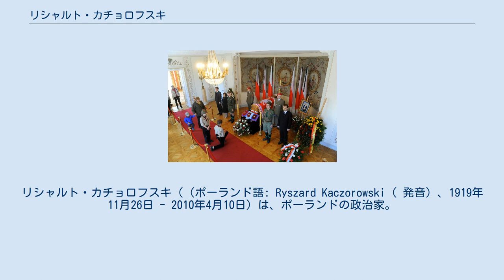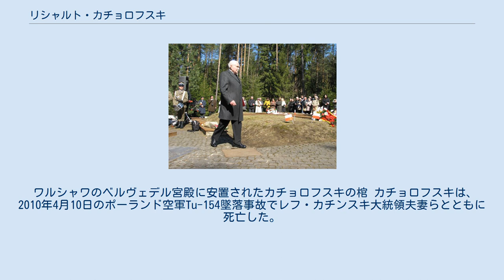リシャルト・カチョロフスキ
ポーランド空軍Tu-154墜落事故
リシャルト・カチョロフスキ（（ポーランド語: Ryszard Kaczorowski（ 発音）、1919年11月26日 - 2010年4月10日）は、ポーランドの政治家。
1989年から1990年にかけて、ポーランド亡命政府の大統領を務めた。
 2009年、カティンの森の墓地で 1919年11月26日、ビャウィストクに生まれた。
父はシュラフタ（貴族）のヴァツワフ、母はヤドウィガ（旧姓：サヴィツカ）。
商業学校を卒業後、地元のボーイスカウト協会でインストラクターをした。
ポーランド侵攻で第二次世界大戦の火ぶたが切られると、ソビエト連邦当局から非合法化されていたスカウト運動を再興し、シャレ・シェレギ（ボーイスカウトの地下組織）のビャウィストク支部長に就いた。
1940年に内務人民委員部 (NKVD) から逮捕され死刑判決を下されたものの、後にコルイマ強制収容所での懲役10年に減刑された。
 1941年のシコルスキー＝マイスキー協定で釈放され、ヴワディスワフ・アンデルス将軍麾下の陸軍に入隊。
ソ連での戦いが終結すると第3カルパティアライフル師団に配属され、師団の中等教育を修めた。
ポーランド第2軍団で、モンテ・カッシーノの戦いなどに従軍した。
終戦後はイギリスに亡命し国際貿易を修め、会計士をやっていた。
1955年から1967年まで亡命ポーランド人スカウト連盟の会長、後に総裁を務めた。
1957年の世界スカウトジャンボリーではポーランド代表団の団長を務めた。
 一方、亡命議会であるポーランド国民評議会で評議員を務めるなど、政治サークルにも積極的に参画し、1986年には亡命政府の住宅問題担当相に就任した。
1988年1月には亡命政府大統領のカジミエシュ・サバトから後継者に指名された。
サバトは翌年7月19日に死去し、亡命政府の最高法規である1935年のポーランド4月憲法に基づきカチョロフスキが大統領に就任した。
 大統領就任後、本国ポーランドはソ連圏からの自主独立を達成し、レフ・ヴァウェンサが第二次大戦後初めて民主的に大統領に選出された。
1990年12月22日のヴァウェンサ大統領就任式でカチョロフスキは国璽を引き渡し、亡命政府の正当性と第三共和政への引き継ぎをヴァウェンサとともに承認した。
これによってカチョロフスキは職を辞し、ポーランド亡命政府の45年の歴史に終止符が打たれた。
 晩年はロンドンで暮らし、妻カロリーナとの間にヤドウィガとアリツィアの二女をもうけた。
ヤドウィガ・カチョロフスカはゼノンとヴァンダの二子を、アリツィア・ヤンコフスカはリシャルト、マルツィン、クリスティーナの三子をそれぞれ授かった。
ポーランドにも頻繁に訪れた。
国内法では元大統領と規定されたため、大統領年金や政府護衛局による護衛、それに事務所を与えられた。
数多の社会系、歴史系組織の名誉会長や、ワルシャワ、グダニスク、グディニャ、キェルツェ、クラクフ、オポーレ、ジェロナ・グラ、そしてふるさとのビャウィストクなど、国内のおよそ30都市の名誉市民になった。
 引退後もカチョロフスキは公職に就くことはなかったが、1994年11月にヴァルデマル・パヴラク首相がカチョロフスキの国防相就任をヴァウェンサ大統領に打診したと報じられた（当時、国防相、内相、外相は首相の意思に関係なく大統領が任命した）。
政治活動にも一切参加しなかった。
 2004年11月9日には「イギリスにおける亡命ポーランド人コミュニティとその子孫たちの生活に対する並外れた貢献」によりエリザベス2世から聖マイケル・聖ジョージ勲章（名誉ナイト・グランド・クロス章）を受勲した。
 ワルシャワのベルヴェデル宮殿に安置されたカチョロフスキの棺 カチョロフスキは、2010年4月10日のポーランド空軍Tu-154墜落事故でレフ・カチンスキ大統領夫妻らとともに死亡した。
葬儀は他の犠牲者らとともに4月19日に聖ヨハネ大聖堂で執り行われ、ワルシャワの国家摂理寺院の地下に埋葬された。